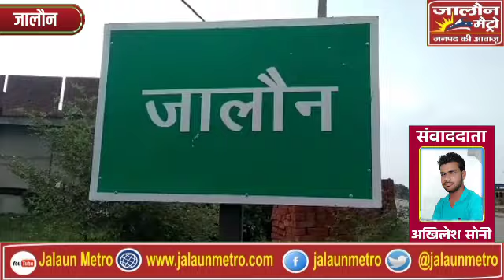शेखपुर बुजुर्ग में पंचायत भवन सरकारी खाद्यान्न की दुकान का विधायक प्रतिनिधि द्वारा उद्घाटन किया गया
शेखपुर बुजुर्ग में  कालपी विधायक  प्रतिनिधि आशु  चतुर्वेदी के  द्वारा पंचायत भवन सरकारी खाद्यान्न की दुकान का उद्घाटन किया गया

जालौन मेट्रो संवाददाता अखिलेश सोनी जालौन

कल जनपद जालौन के विकासखंड जालौन के ग्राम शेखपुर बुजुर्ग में पंचायत भवन एवं सरकारी खाद्यान्न की दुकान का उद्घाटन किया गया

 कालपी विधायक प्रतिनिधि आशु चतुर्वेदी ने फीता काटकर उद्घाटन किया

जिलाधिकारी राजेश कुमार पांडे,  पुलिस अधीक्षक डॉक्टर दुर्गेश कुमार, ब्लॉक प्रमुख रामराजा निरंजन के द्वारा पंचायत भवन एवं सरकारी खाद्यान्न दुकान का शुभारंभ किया गया

ग्राम वासी शैलेंद्र सिंह राजावत, संगम सिंह, अशोक सिंह राजावत, अजय सिंह सेंगर ,अभी सिंह, दिनेश सिंह, कमल किशोर, वीर बहादुर सिंह समेत ग्राम वासियों ने कालपी  विधायक प्रतिनिधि आशू चतुर्वेदी से सीसी का निर्माण श्रमदान से लेकर कर्नल ईश्वरी सिंह इंटर कॉलेज तक स्टेडियम में इंटरलॉक करने की मांग की

ब्लाक प्रमुख रामराजा निरंजन ने शेखपुर बुजुर्ग में
माॅडल पंचायत घर बनायें जाने पर धन्यवाद व्यक्त किया